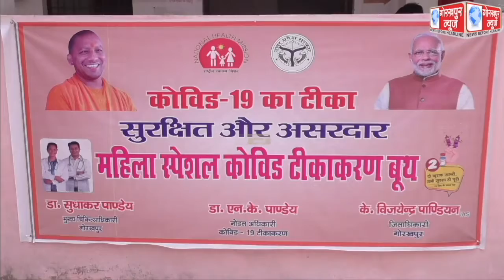शुक्रवार को जनपद के जिला अस्पताल सहित 64 बूथों पर 10,625 लोगो ने कराया कोविड का वैक्सिनेशन,सीएमओ ने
शुक्रवार को जनपद के जिला अस्पताल सहित 64 बूथों पर 10,625 लोगो ने कराया कोविड का वैक्सिनेशन,सीएमओ ने कहा, वैक्सीन की नही है कमी,अवश्य कराए टीकाकरण